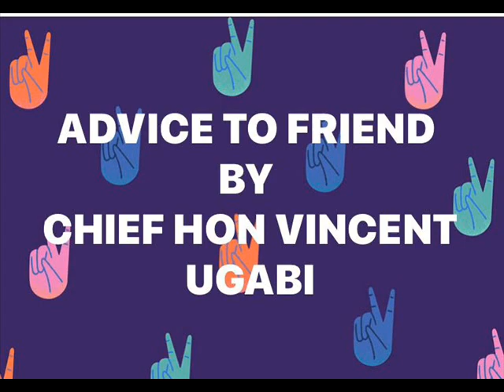Advice to Friends By Chief Hon Vincent Ugabi the Ambassador of Etsako Musicians the Living legend